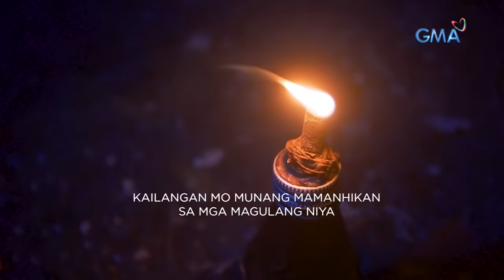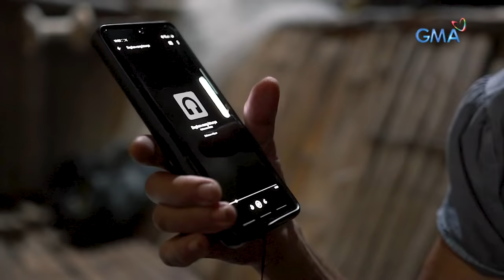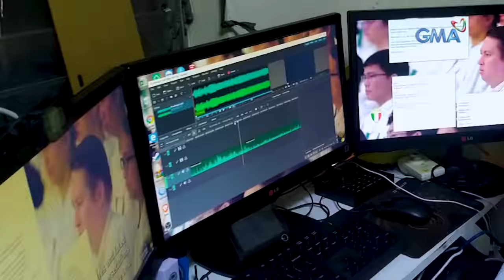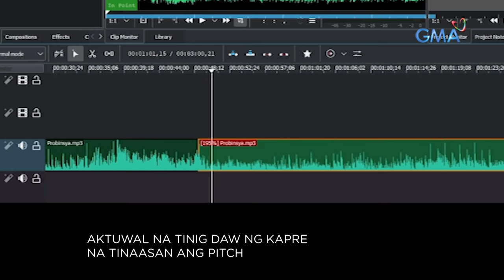Kapuso Mo, Jessica Soho: KAPRE, NAKI-JAMMING?!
Aired (May 30, 2021): Habang nagkakantahan ang magbayaw na sina Saturnino at Jesus, may bigla na lang daw naki-jamming na kapre?! Panoorin ang video.